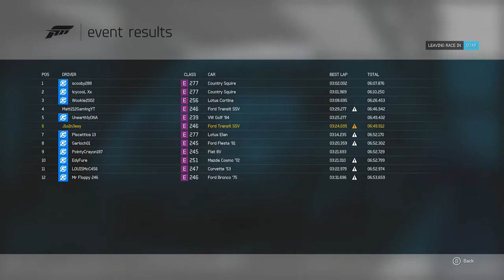A TRANSIT VAN ON IT'S SIDE?! | Forza Motorsport 6 (with Matt212Gaming)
A Transit Van On Its Side? | Forza 6 w/Matt212Gaming #1

A different video for you guys today - me and Matt had a small session on Forza 6 on Monday, and it was quite interesting. This is the first of two videos from that session! Today, we'll be racing Jeep Willys, Transit vans, and Formula E cars! Next Monday, we'll be going on the online hopper sessions, which Matt has informed me can be mad!